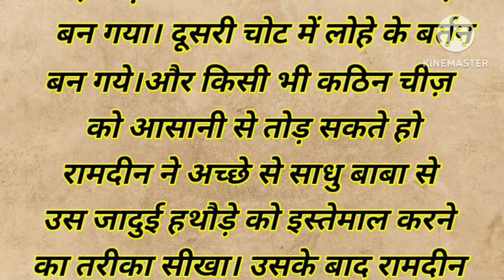जादुई हथौड़े की कहानी Hindi story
Hindi storytelling
Hindi story
jadui kahani